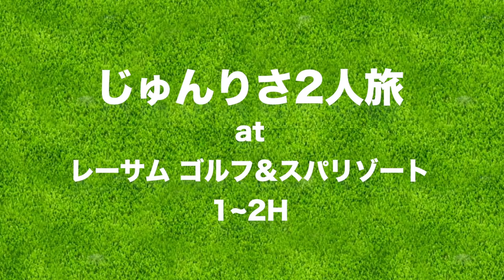オープンコンペに参戦！さっそくグリーンの罠にハマる...【じゅんりさ群馬2人旅 レーサムゴルフ&スパリゾート#3】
今回は、じゅんりさコンビが群馬でゴルフです！
東京駅から新幹線で1時間の安中榛名駅近くにあるレーサムゴルフ&スパリゾートにやってきました。
今回は、オープンコンペに参加します！

♣本日のゴルフ場:レーサムゴルフ&スパリゾート

ーーーーー
アパレルここから予約できます↓

ーーーーー